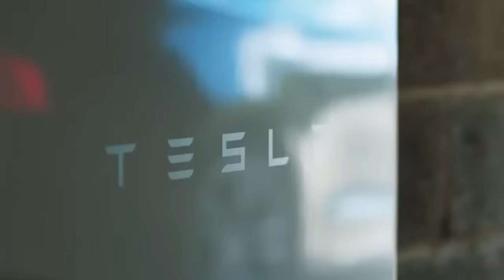La NUEVA Casa de 10.000$ de Elon Musk CONMOCIONA al MERCADO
¡Ya es oficial! Elon Musk ha lanzado una Casa Tesla inteligente y portátil. Mira el vídeo y sé el primero en conocer como es esta Casa de Locos.

La casa de 10000 dólares de Elon Musk es una realidad, cuéntame que te parece esta casa barata en los comentarios... ¿Te irías a vivir a la casa portátil creada por BOX ABL?